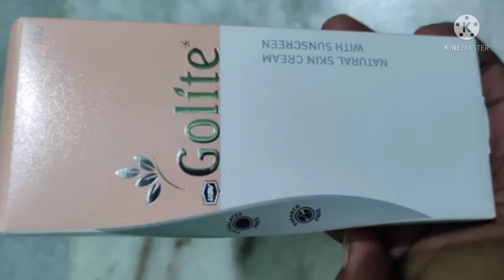Golite Cream को Use करने का सही तरीका | Uses & Side Effects | Skin Lightening & Whitening Cream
Tata 1mg :
Naykaa :
Snapdeal :
Meesho :

Golite Skin Cream is a lecithin based formulation that provides a combination of melanin suppressors, UV protective nutrients, and antioxidants which help to lighten the skin tone and reduce hyperpigmentation. It contains Soy Lecithin, Olive Oil, Jojoba Oil, Kokum butter and Vitamin E.

Key benefits of Golite Skin Lightening Cream:
It scavenges free radicals which are a major cause of hyperpigmentation.
It inhibits tyrosinase activity which leads to the synthesis of melanin.
It inhibits the production of melanin which causes hyperpigmentation of the skin.
It protects the skin from UV radiation and damage.
Safe for long term use.
Good for sensitive skin as well.